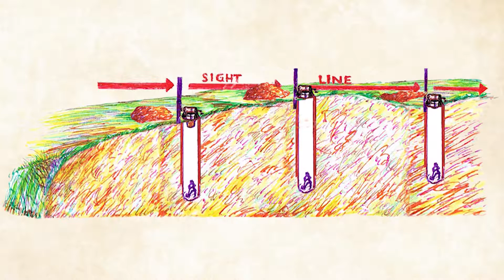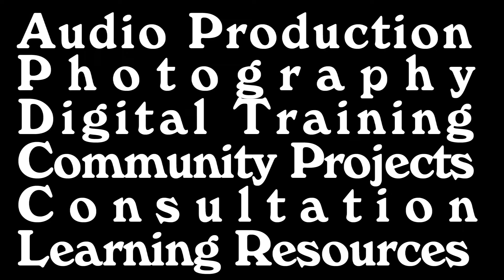RALi Heritage Showreel 2015